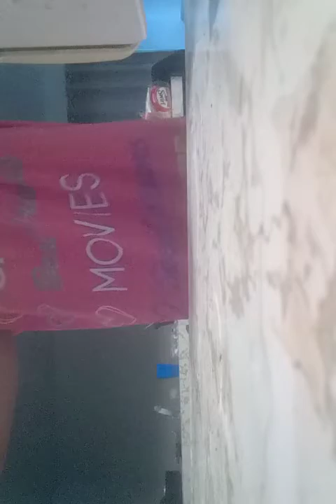Cooking in my PJs 😎😎